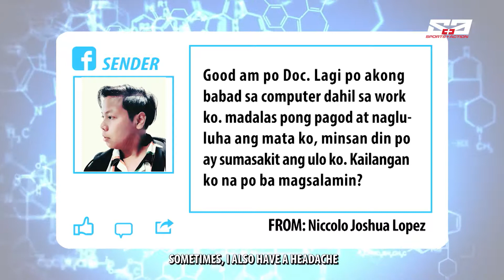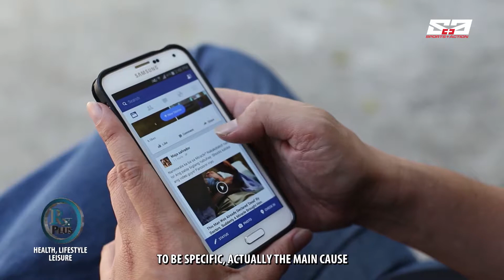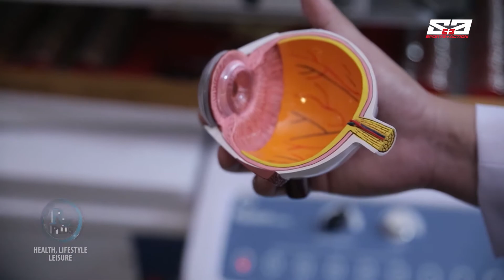RX PLUS- DOK ON DUTY- DIGITAL EYE STRAIN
In today's world of computers and other electronic gadgets, our eyes are now forced to work harder than ever before. Learn more about this  eye condition that's affecting many people today. This was featured last Aug. 24, 2019 (Saturday/ 8 am) on the weekly TV show- RX Plus. It aired over ABS- CBN: S and A, channel 23.